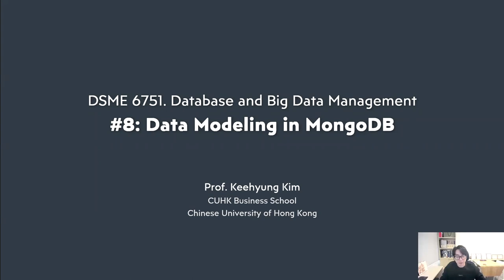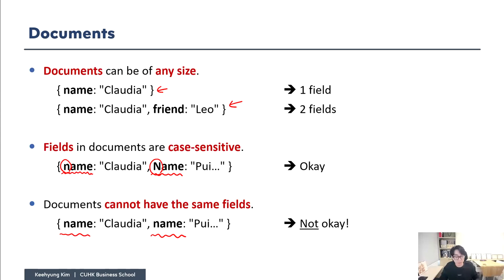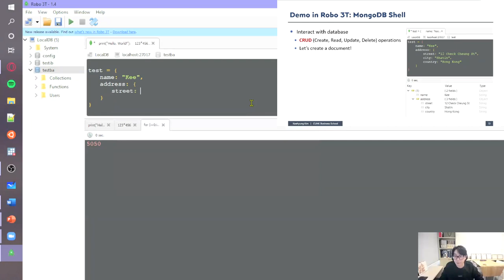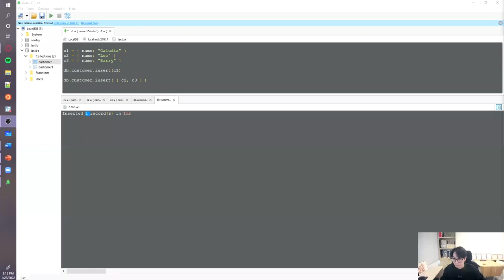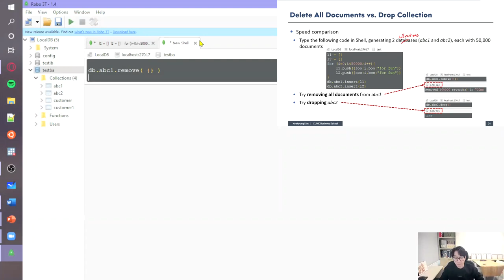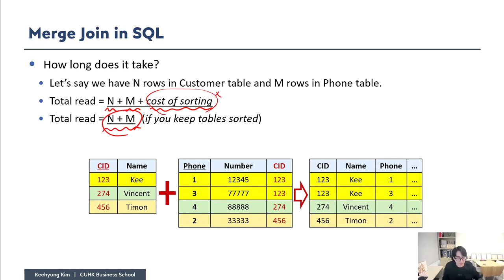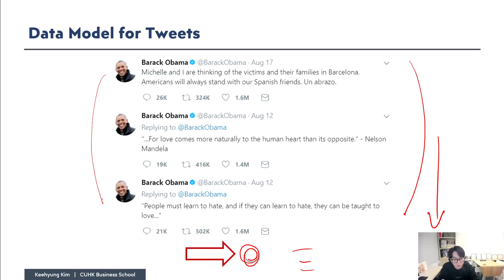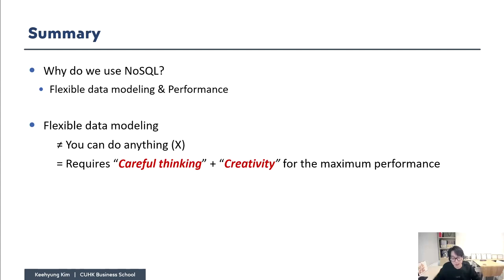Data Modeling (Document Design) in MongoDB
This lecture is part of the course "Database and Big Data Management", covering the data modeling (how to choose/design an appropriate document structure) in MongoDB.